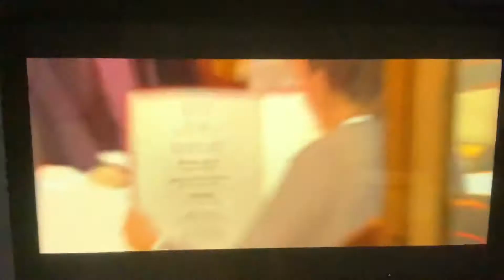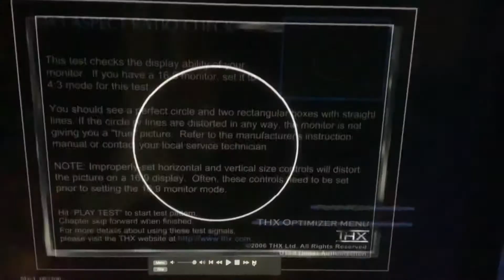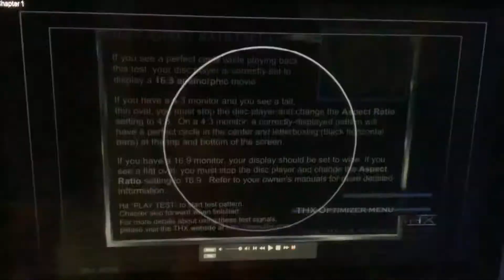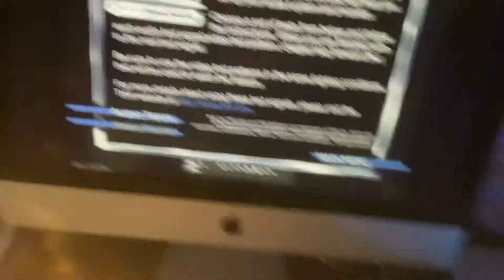Cars 2006 dvd menu with the thx optimizer video test 4 83k subs special